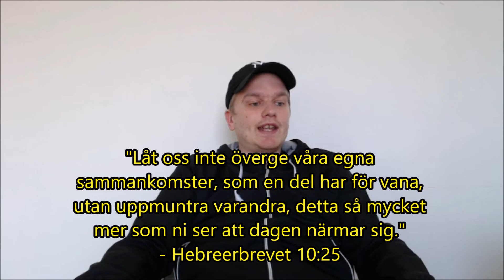Är du kristen så lev heligt och gå till kyrkan